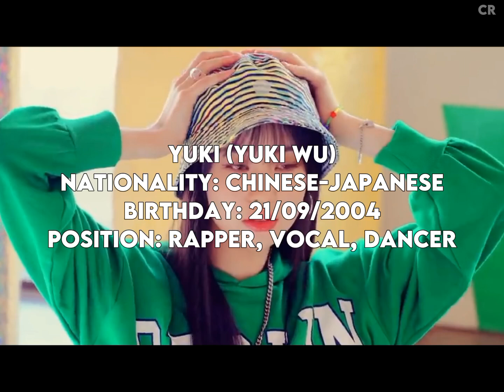[7th Group] ALL-ROUNDERS - DANCE THE NIGHT AWAY |Auditions EP 1 - MULTIVERSE 2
Welcome to the second season of the reality show that formed the girl group ZENITH.

⟩ DANCE THE NIGHT AWAY [by TWICE]
⟩ Group 7: ALL-ROUNDERS

This is the beginning of the first episode, introducing you to the trainees who performed DTNA. Before the start of the next episode the individual notes will be revealed, contestants who scored less than the minimum grade will be eliminated. Contestants who get low scores and are saved from elimination will go to the Black Hole, with a dynamic inspired by I-LAND's Ground. The scores are distributed randomly by our judge, the Spin-Wheel, in each episode the calculation may be different.